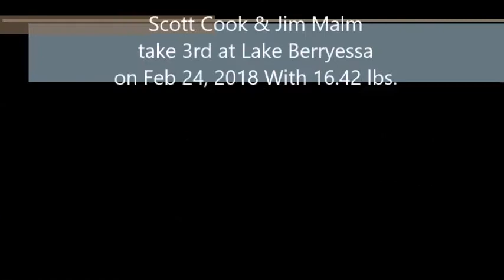Scott Cook & Jim Malm take 3rd at Lake Berryessa on Feb 24, 2018 With 16.42 lbs.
Scott Cook & Jim Malm
take 3rd at Lake Berryessa
on Feb 24, 2018 With 16.42 lbs.